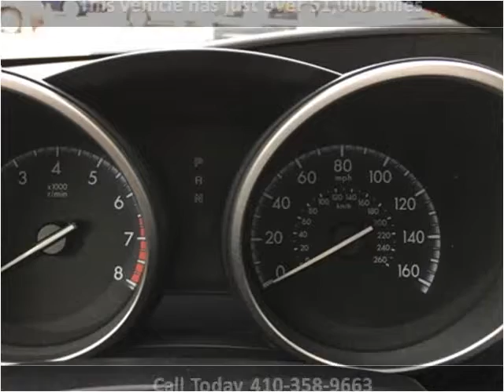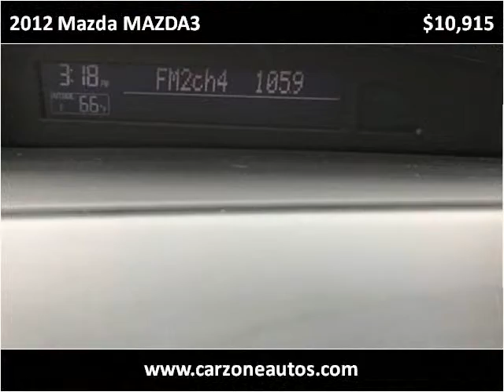2012 Mazda MAZDA3 Used Cars Baltimore Maryland | CarZone USA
Year:2012
Make:Mazda
Model:MAZDA3
Trim:i Sport 4-Door
Mileage:51,889
Trans:Automatic
Vin:JM1BL1UG2C1520003
Stock #:520003
Engine:2.0L L4 DOHC 16V
Interior:Cloth
Color:White
Drive Train:FWD
Type:Sedan
State:MD